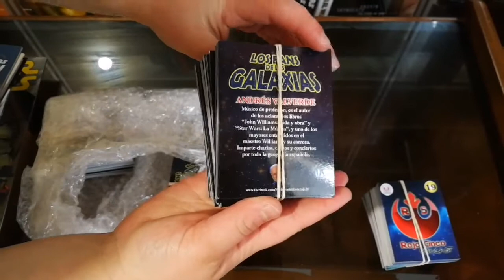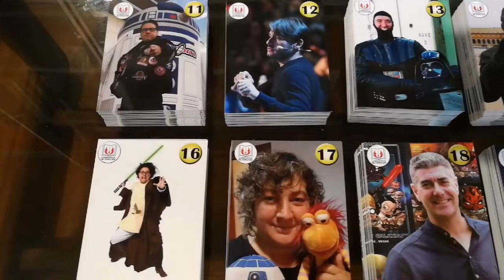Unboxing Cards Los Fans de las Galaxias vol2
¿No conocéis la colección de cards más alucinante de la galaxia? Los Fans de las galaxias va a sacar cards con las personalidades del fandom de Star Wars de España. Este es el volumen 2, con 10 nuevas cards, firmadas a mano. A un precio de 10 euros el vol, puestas en casa.